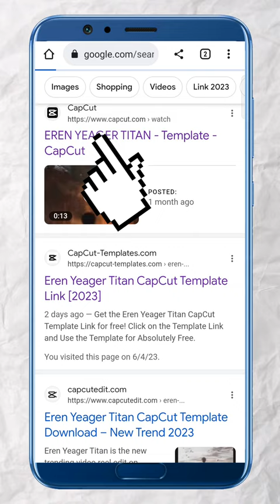Trending Anime Reels Editing in Capcut🔥